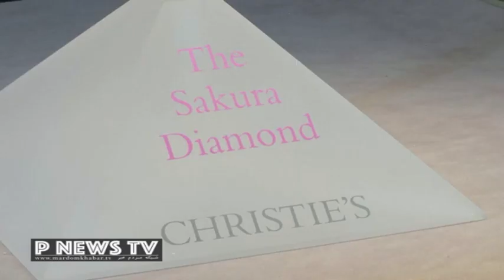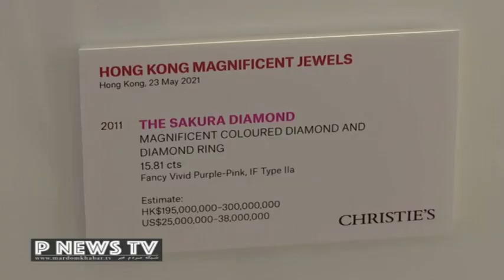فروش الماس نادر به قیمت 38 میلیون دلار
فروش یک الماس در چین به قیمت تقریبی 38 میلیون دلار